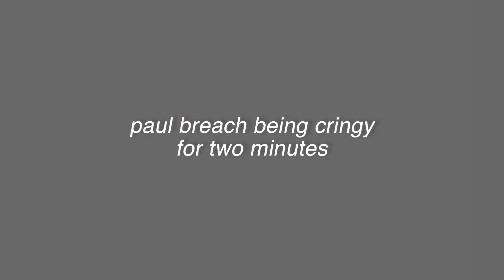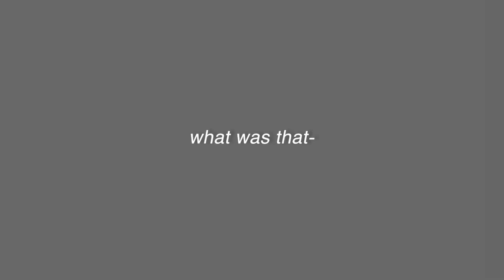paul breach is cringy…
hey baes,

welcome back to anotha one ☝️

ily guys and tysm for ALMOST 850 SUBS! its been a long and time consuming journey but im so happy and grateful!!

anyways guys if u want any vids, PLEASE ASK! i NEED recommendations!! mwah!!